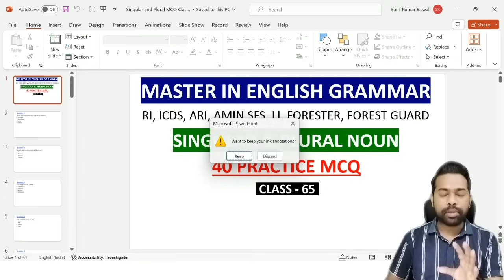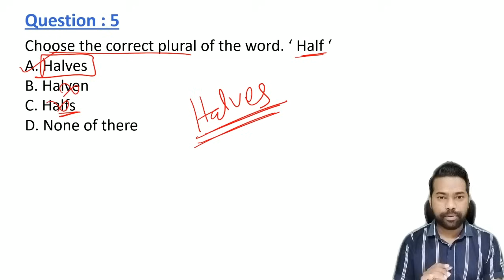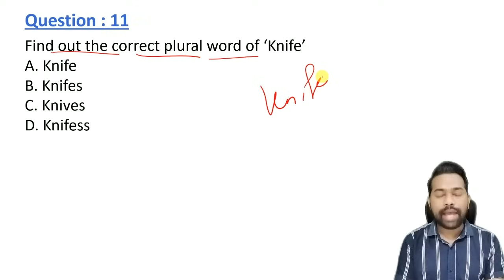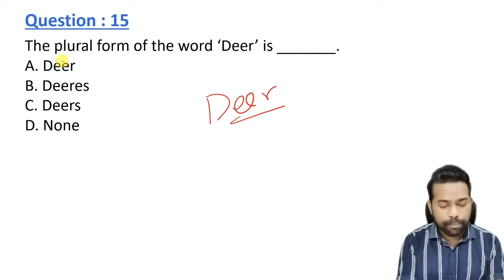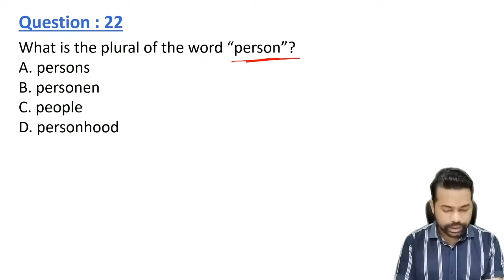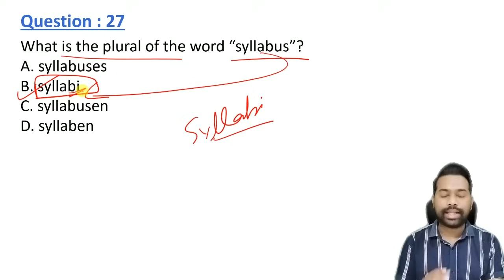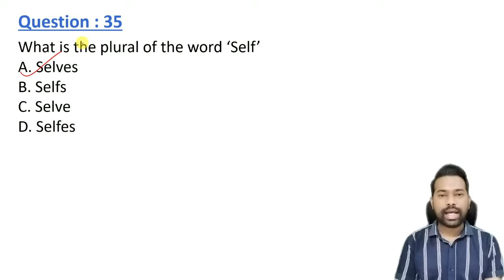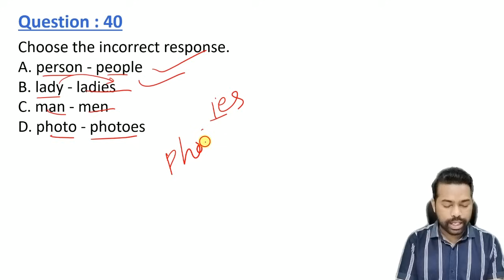SINGULAR & PLURAL NOUNS || 40 PRACTICE MCQ || OSSSC LI, FORESTER, FORESTGUARD EXAM || BY SUNIL SIR